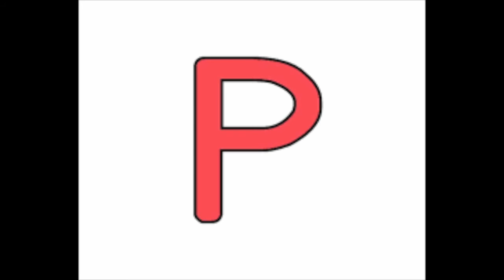Apprendre le Français La leçon de KAMEL l'alphabet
Cette vidéo traite de alphabet